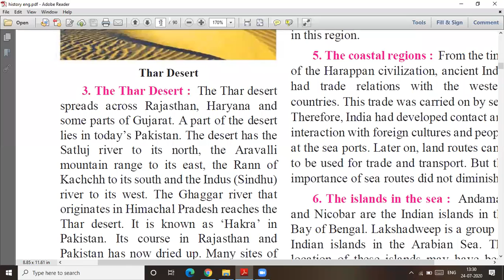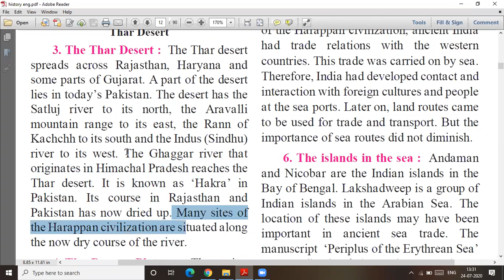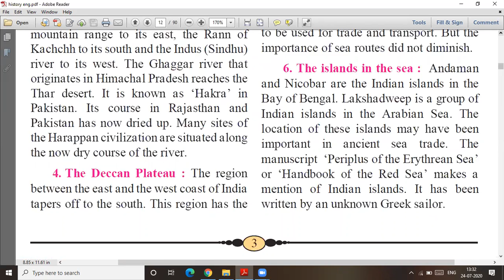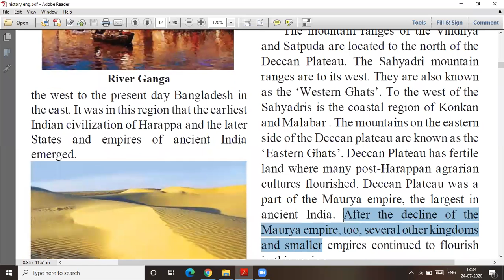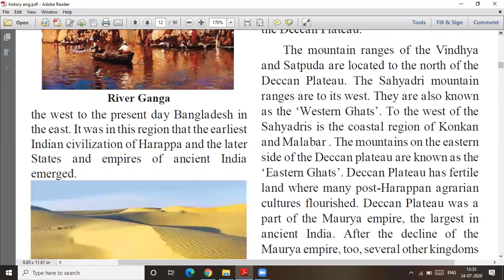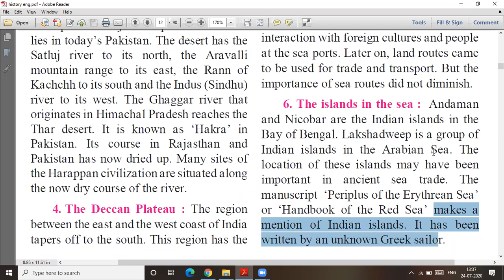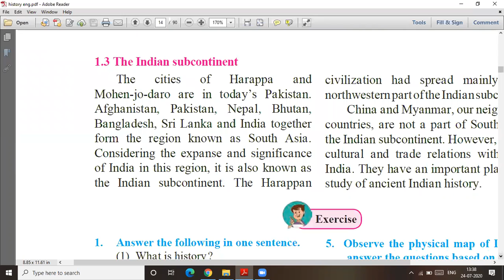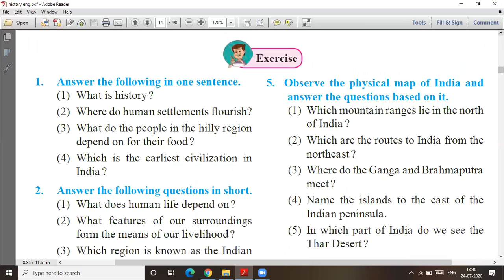The Indian Subcontinent and History # Std 6 # part 2 # lecture video